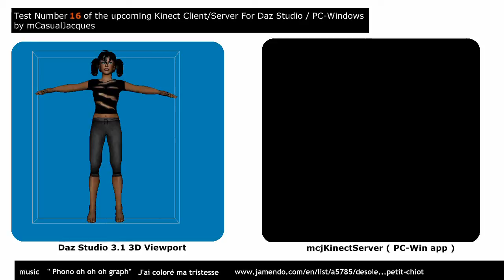test of the upcoming free kinect interface for Daz Studio PC-Windows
there's already a secret-pre-beta version for the courageous ones

Here i used the free SecondLife avatar
for real-time feedback in Daz Studio
Using the Aiko3 figure was too much work for my PC and reduced motion-capture frame rate, but the SL figure is so  lightweight that i could ! ( and add to that the video recording )